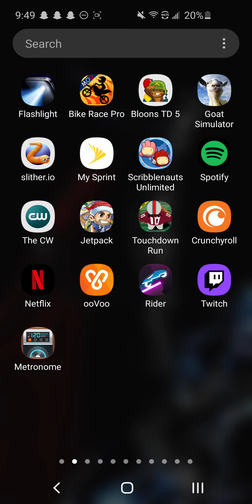Football Lord plays Touchdown Run *EMOTIONAL WARNING* (he kinda gay)